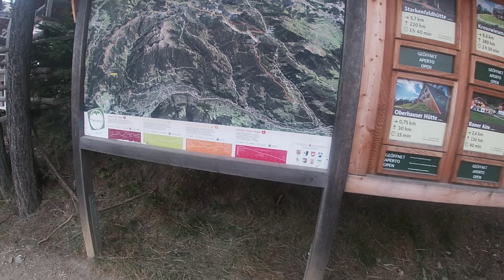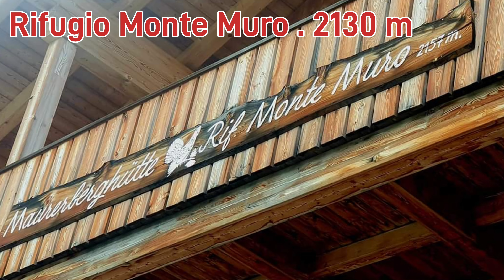Cammino Dolorama Tappa 1/4 da Zumis al rifugio Monte Muro 05/08/24